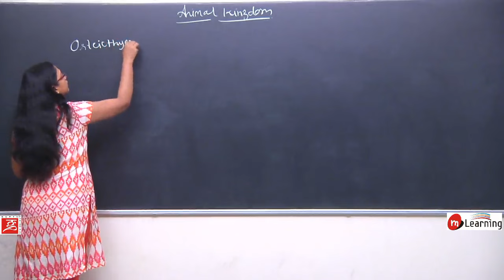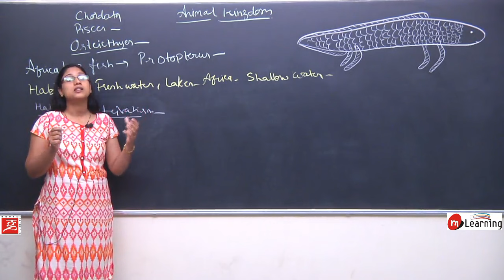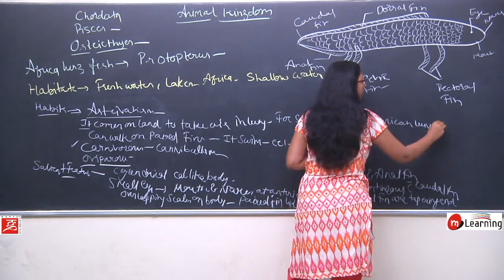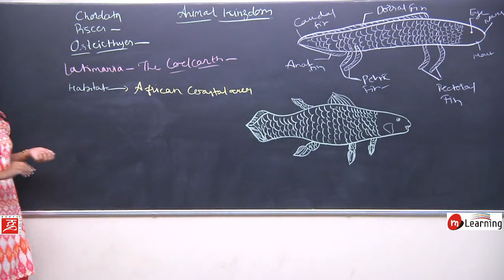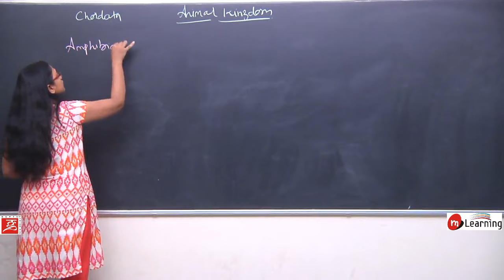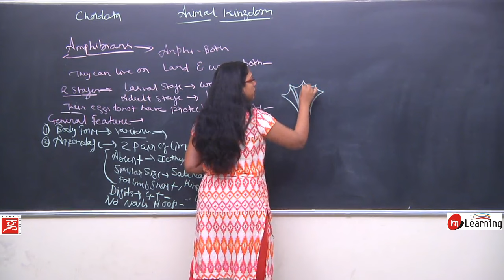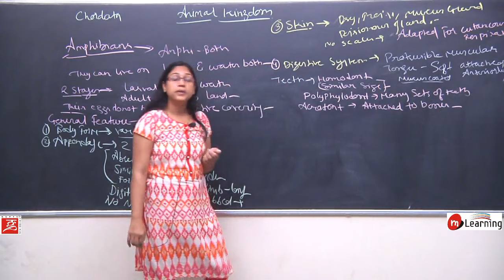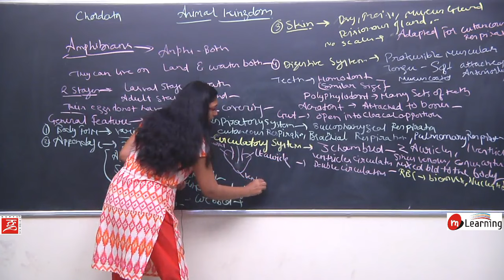ANIMAL KINGDOM: CLASS PISCES EXAMPLES - 50 For Class 11th and AIPMT